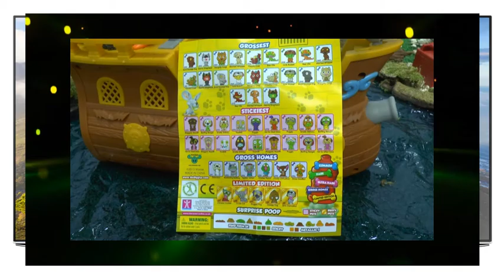Thomas & Friends with Batman and Minions | Avengers with Play Doh and Surprise Eggs | Toytrains4u